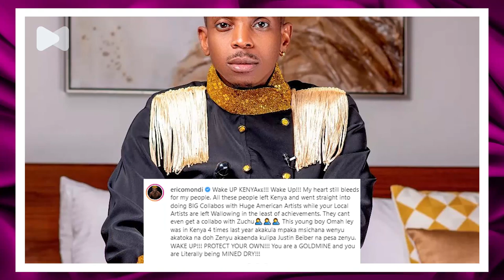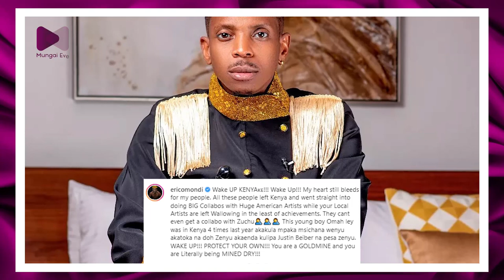RINGTONE FIGHT WITH DJ MO ESCALATES AS HE ACCUS£ HIM OF S£XUALL¥ HARASS!NG FEMALE GOSPEL ARTIST!